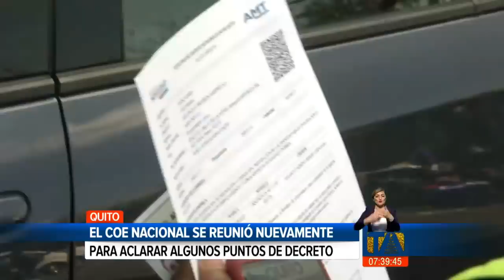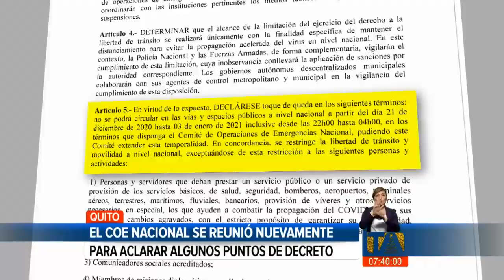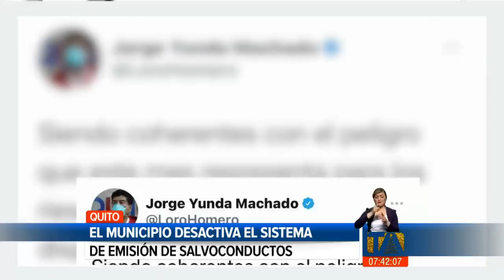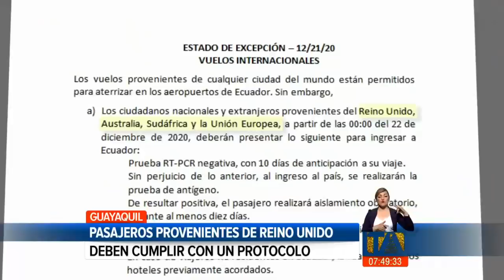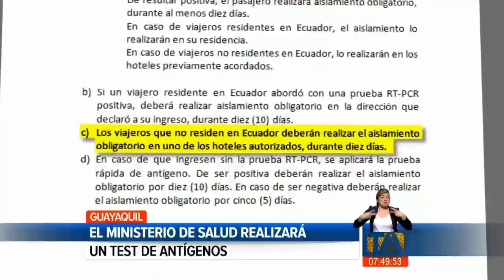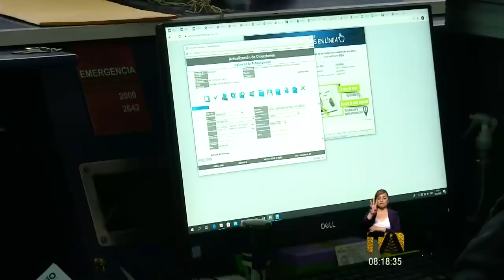Noticias Ecuador: Noticiero 24 Horas 25/12/2020 (De la Comunidad Segundo Emisión)